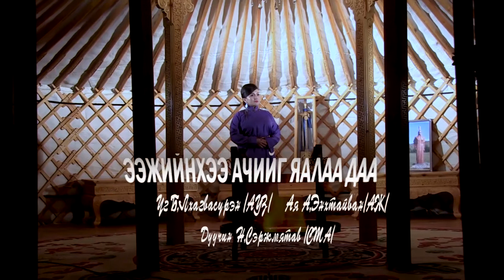сэржмятав ээжийнхээ ачийг яалаа даа serjmyatav eejiinhee achiig yalaa daa